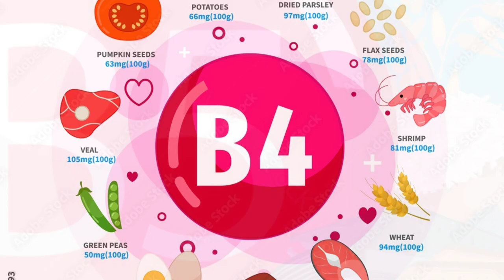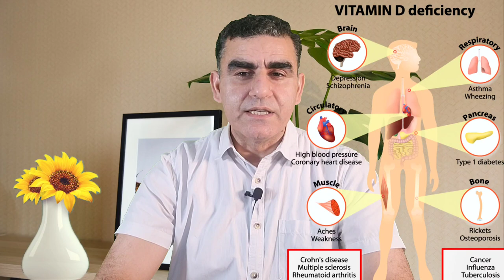इन लक्षणों से पहचानें विटामिन की कमी क्या खाने से मिलेगा कौन सा विटामिन | Vitamin Ki Kami Ke Lakshan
Dr Musharraf Husain on Healthy Health Forever detailed in this video about deficiency of vitamins and their diseases. What are common vitamin deficiency symptoms and vitamin deficiency diseases? You may observe different symptoms for different vitamin deficiencies.  Vitamin A causes night blindness and you can reverse vitamin A deficiency by eating vitamin A foods. Vitamin b12 causes nervous system issues and can be corrected by eating vitamin b12 foods which include seafood and red meat. Vitamin C deficiency causes scurvy and low immunity and can be corrected by eating vitamin C foods like oranges and berries. Vitamin D deficiency is very common in the urban population and vitamin D foods include dairy products and sea foods but the most important source of vitamin D is sunlight exposure.  Vitamin E is an important vitamin for skin and other body functions, vitamin e foods include leafy vegetables.

In hindi is video se aap seekheneg ki lakshano ke aadhar par aap kaise phchane ki kis vitamin ki kami hai aur vitamins ki kami se hone wale rog kaun se hote hain? agar aap ye jaan lenege ki vitamin ki kami se kya hota hai to apko vitamik ki kami se hone wali beemariyon ko control karne me bhi bahut madad milegi. App kuch apni khane aur peene ki adaten badal kar vitamin ki kami se hone wale rogon ko dur kar sakte hain. Main apko is video me ye bhi batunag ki vitmain ki kami ko kaise pahchanen aur vitamin ki kami ki kaise pura karen. Kis vitamin ki kami se kaun se lakshan atey hain aur kaun se vitamin ki kami se kaun si bimari hoti hai. Vitamin ki kami ko dur karne ke liye kya khane. Jab aap ye jan lenege ki kis fal se kaun sa vitamin milta hai ya kaun se food item se kaun sa vitamin multa hai to aap kisi bhi vitamin ki kami ko khud se dur kar skate hain.